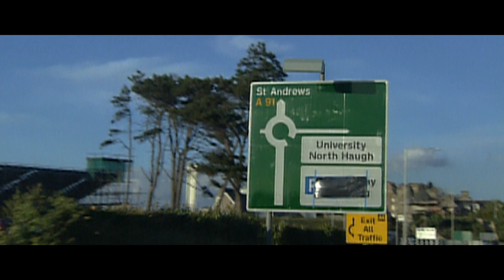St Andrews: The Greatest Golf Story Ever Told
A sneak preview at the two-hour television event that dives into the legend of the Home of Golf. Produced in collaboration with our Official Media Partner NBC Sports.